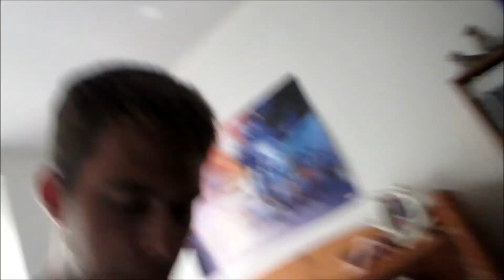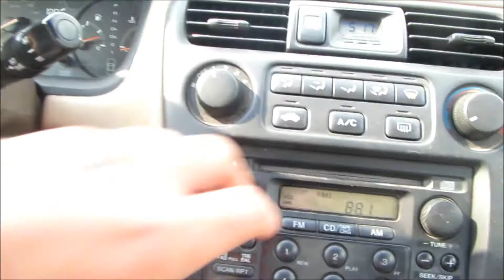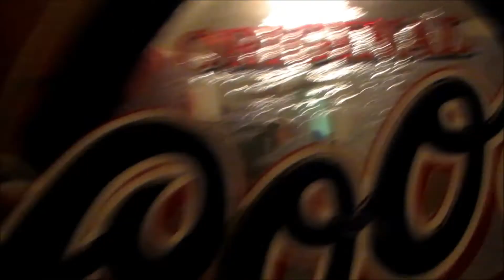Music Vlog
2 Day Vlog